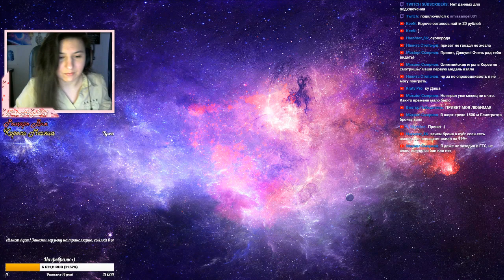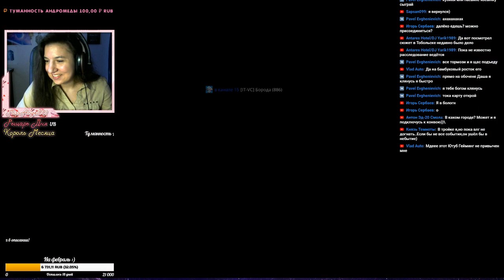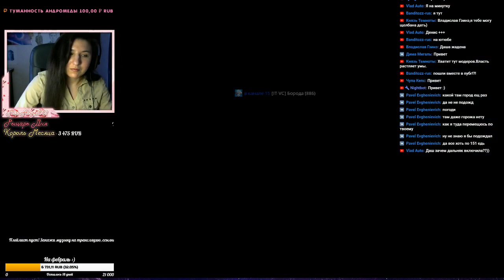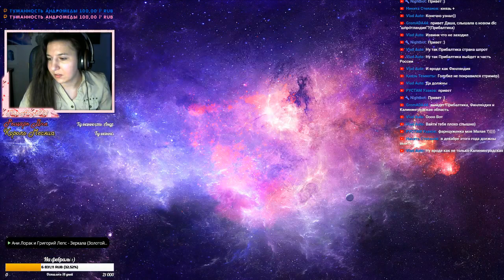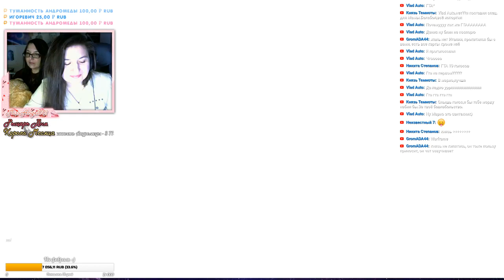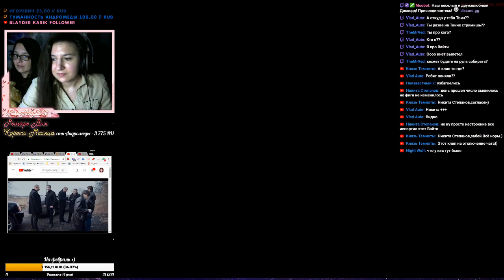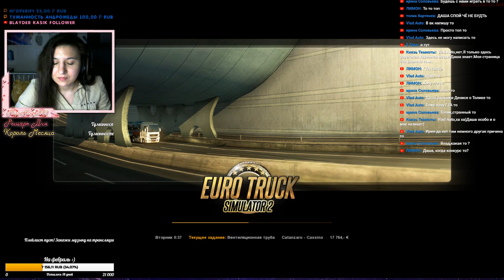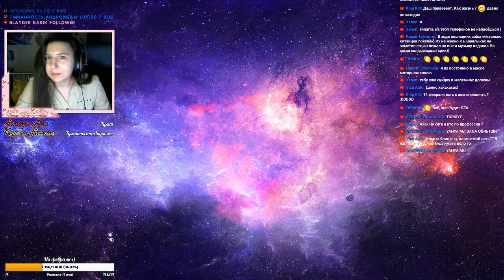🔴LIVE Стрим по Euro Truck Simulator 2 Изучаем Италию (´ ω `♡)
❤️Поддержка стримерши❤️
!!!Поможем добрым делом, собрать средства на лечение нашему зрителю Роману Болдину!!!
😍Огромная благодарность за вашу помощь и поддержку😍
(¯`v´¯)
Там я выкладываю оповещения о начале стрима и другом. Жду вас!
❤️Никнеймы:
Uplay: MissAngel001
Origin: MissAnge1
Steam: ✮My_Angel✮
Blizzard: MissAngel#21921
PSN: MissAngel012
Доступные команды в чате: !vk !steam !trade !youtube !gg  !socialclub !друзья !blizzard !музыка !origin !discord !rules
❤️Какие игры стримлю часто❤️
CS:GO, GTA:Online, Just Dance 2017, Dead by Daylight, PLAYERUNKNOWN'S BATTLEGROUNDS
, Euro Truck Simulator 2 и другие.
📜Правила поведения в чате📜
🔥Без оскорблений в адрес стримера и зрителей
🔥Уважайте стримера,модераторов и других зрителей
🔥Очень сильно попытаться не ругаться и не спорить в чате
🔥Не делить одно сообщение на множество
🔥Без политики и рекламы в чате
🔥КАПС разрешен, но в меру (Например, выражение крика, но кричать МНОГО не надо)

Нарушение любого из этих правил приведет вас к устному, письменному предупреждению, потом, если не поймете к таймауту (5 -10 минут). Постоянное нарушение - к бану навсегда.(；⌣̀_⌣́) Так что следите, что ВЫ пишете. Будьте адекватны.
Всем добра и мира! (´｡• ω •｡`)
❤️КОМПЬЮТЕР и ДЕВАЙСЫ❤️
❤️Процессор - Intel core i7 6700K
❤️Видео - GeForce GTX 980TI
❤️Материнская плата - ASUS Z170 PRO GAMING
❤️Оперативная память - 16 Gb
❤️ Монитор - Samsung S22E390H
❤️Камера - Logitech HD C270
❤️Мышь - A4Tech Bloody AL9
❤️Клавиатура - QUMO Tarantula GK-003
❤️Консоль - PlayStation 4
❤️Наушники -  Defender Warhead G-250
❤️Короли за всё время❤️
1 - SanyaVLG - 20 640 руб
2 - Михаил Юрьевич - 14 750 руб
3 -  Туманность Андромеды - 11 932 руб
4 - Валя - 10 000 руб
5 - makaka fil - 8 530 руб
6 - Марик - 5000 руб
7 - Someone -  4000 руб
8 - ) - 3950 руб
9 - Лёлик - 4250 руб
10 - Ирина Соловьёва - 3772 руб
❤️Игры❤️
1 - Андрей1981Германия - GTA 5, American Truck Simulator,DLC к ATS -  Wheel Tuning Pack (Спасибо компании РосНефть!)
2 - Мясной зайчик - Need for Speed: Hot Pursuit
3 - HawkEye (Макс) - ETS2 DLC - Scottish,UK,Brazilian,French,Italian,Irish,USA,Canadian,Japanese Paint Jobs Pack(s)
3 - От Души - Mirrors edge
4 - Pifer - Аккаунт с Assassins Creed Unity, Shadow Warrior
5 - SanyaVLG - H1Z1: King of the Kill, PLAYERUNKNOWN'S BATTLEGROUNDS, Euro Truck Simulator 2 - Valentine's Paint Jobs Pack, Euro Truck Simulator 2 - Vive la France !, Subnautica
6 - Onkee - Don't Starve Together
7 - redget - Alan Wake
8 - HUNTER_WASV - Car Mechanic Simulator 2015 Gold Edition, PAYDAY 2: Scarface Character Pack
9 - ◥◣+Crusis+◢◤ - Depth, ARK: Survival Evolved
10 - Фирасин - Mysterium
11 - Дед и его Брат ! - Return to Castle Wolfenstein, Wolfenstein 3D
12 - Гук - Dead by Daylight - the Saw Chapter
13 - Creeper - Hand Simulator, Euro Truck Simulator 2 - DAF Tuning Pack, Euro Truck Simulator 2 - Turkish Paint Jobs Pack
14 - |Swe-Hunga®o| S.E. Sever Clear - American Truck Simulator - Christmas Paint Jobs Pack
15 - Davie - Serious Sam 2
16 - Alastor2041(RUS) - Euro Truck Simulator 2 - Italia
17 - ✔ DJ Yarik™ - Euro Truck Simulator 2 - Special Transport
18 - Роман Болдин - American Truck Simulator - New Mexico, Spintires: MudRunner
Также спасибо и остальным,кто не попал в ТОП, я вас люблю!